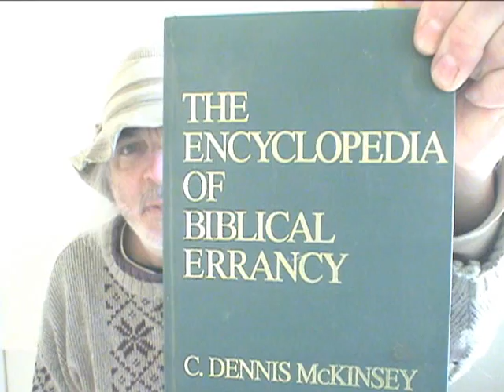Rev. Kent Hovind Explained why Bible Contradicts Itself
... and it means his gods are just as immoral and unethical as he is.